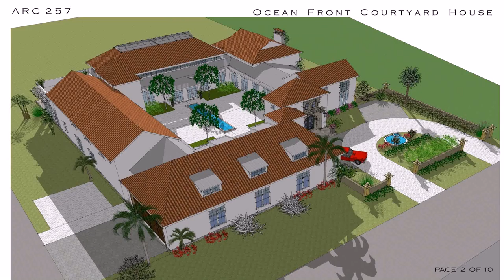House Plans With Inside Courtyard (see description)